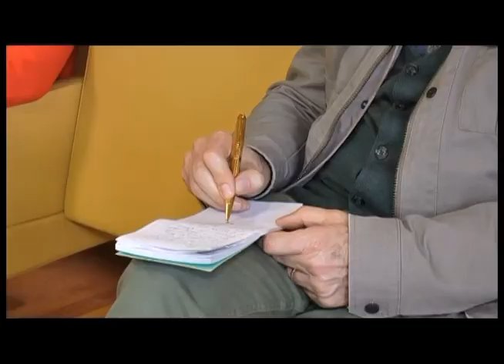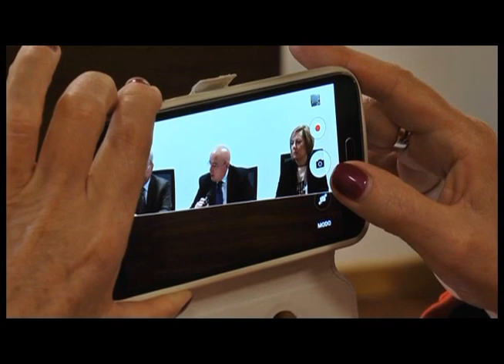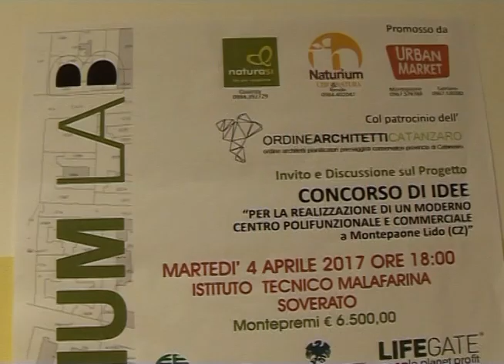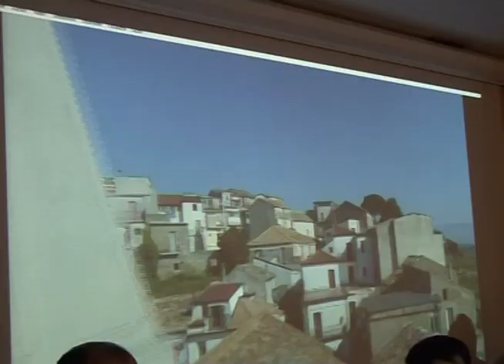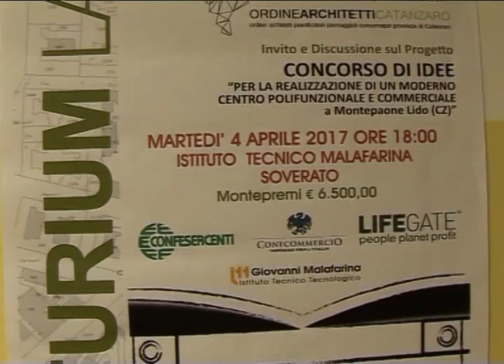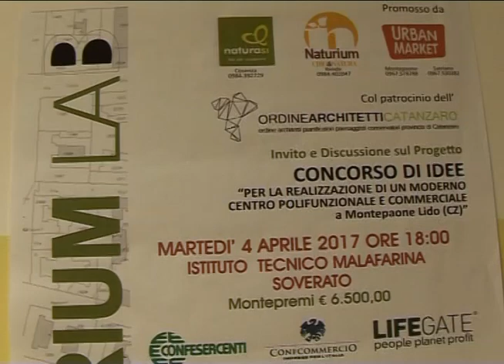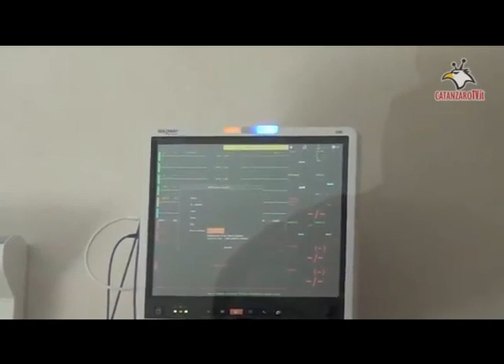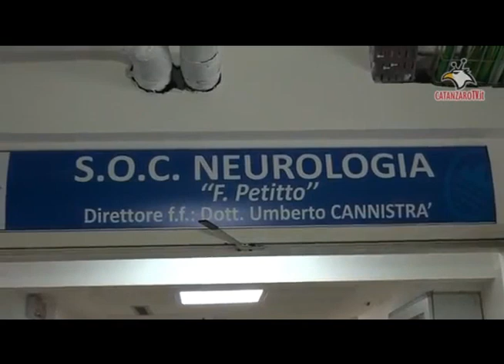tg 06 aprile 2017